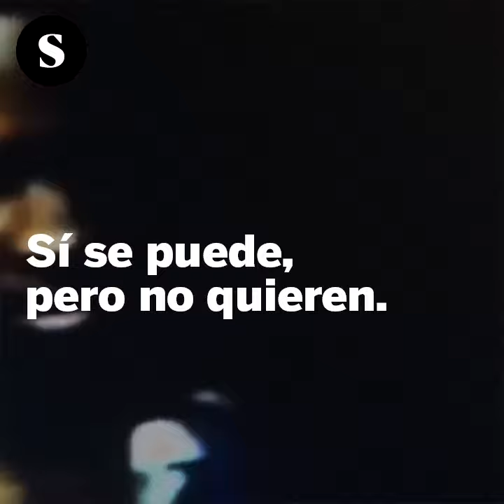Tráfico de esclavos en Libia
Una información de CNN ha mostrado al mundo la situación de miles de personas en Libia,  vendidas, humilladas y asesinadas por traficantes de esclavos. La UE tiene un papel fundamental por las políticas de asilo y migración implementadas hasta ahora.